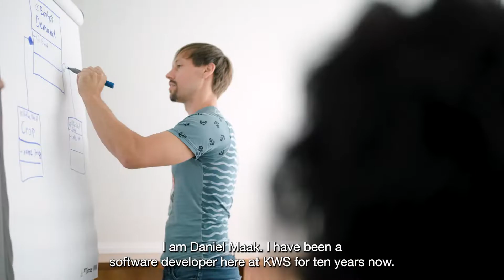People of KWS - IT: Daniel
Daniel is one of our Software Developers and builds, develops and creates software for our breeding departments. He talks about having the flexibility to work when and where he wants as long as the job is done.